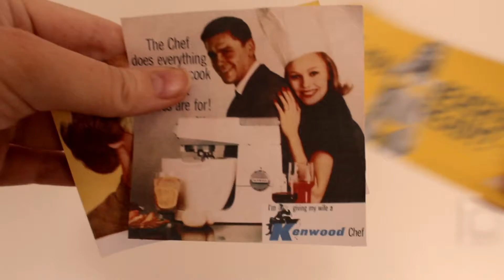ESTIMA'T - Festival Ràbia 2019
Festival Ràbia 2019